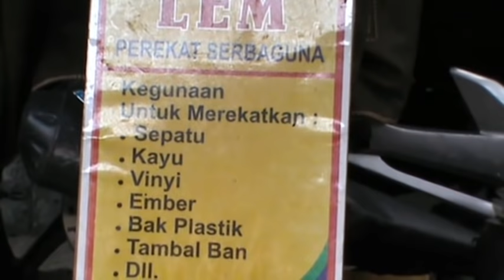PEDAGANG LUCU # Lem Keren Dijual Pedagang Kaki lima Di Pasar Legi Kotagede Jogjakarta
banyak pedagang yang unik dan lucu di pasar tradisional, contohnya pasar legi kotagede yogyakarta,

Klo berminat silahkan hubungi kontak Anaknya dibawah ini.
sudah saya kroscek ke Bapak Tisan